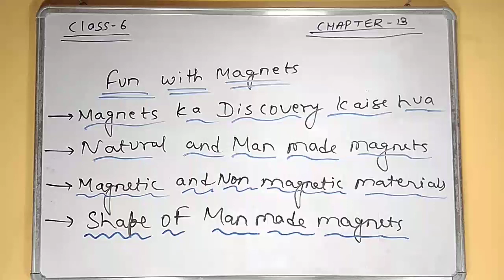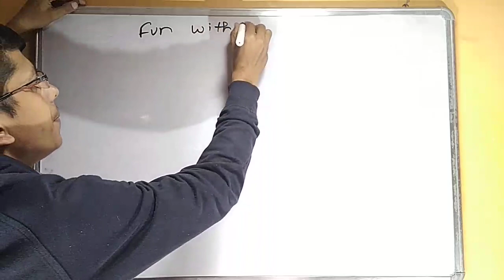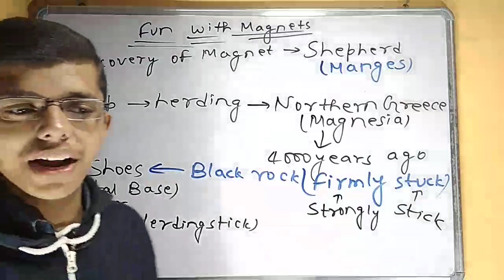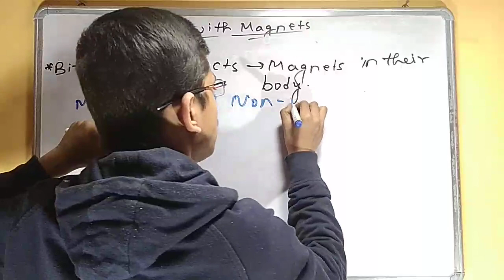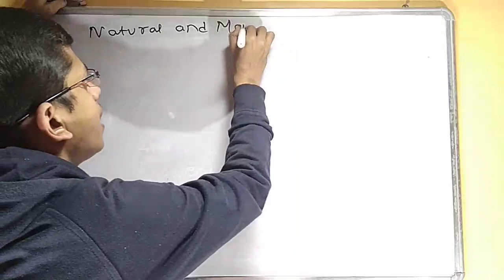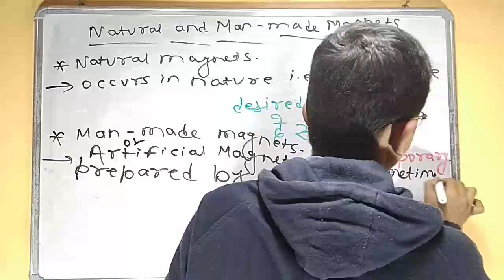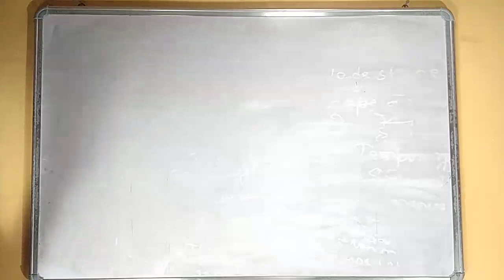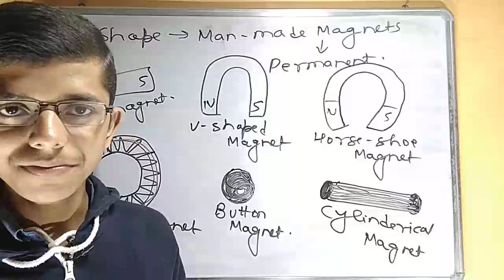Fun with magnets class 6 | 01| Introduction | Class 6 Chapter 13 || Jee & Neet || Hariom education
Fun with magnets class 6 |  02| poles & properties | Class 6 Chapter 13 | Hariom | jee & Neet foundation

Fun with magnets class 6 |  04| uses & storing | Class 6 Chapter 13 | Hariom | jee & Neet foundation